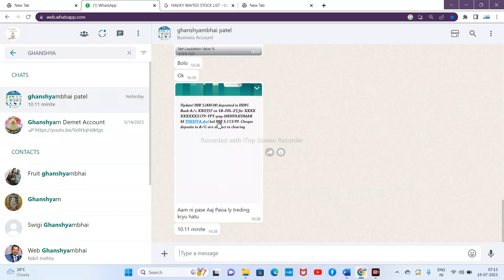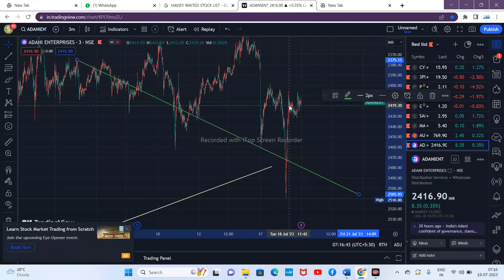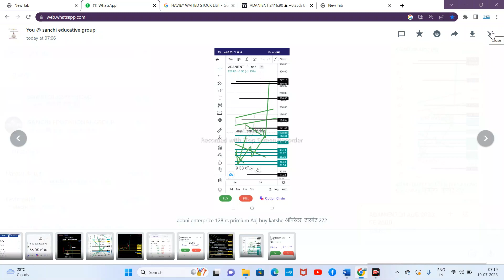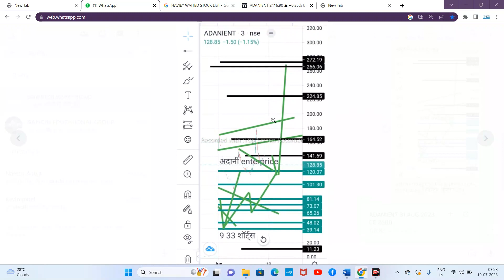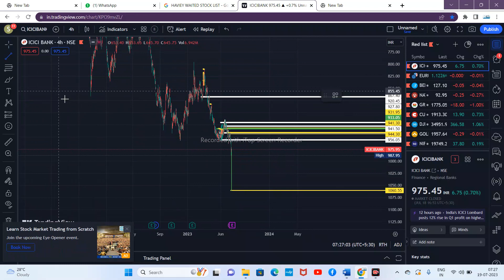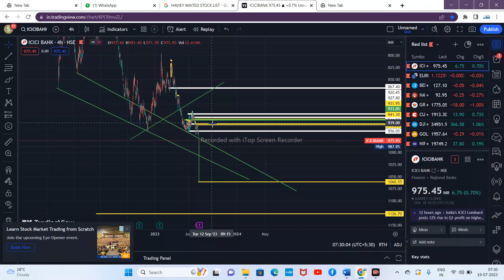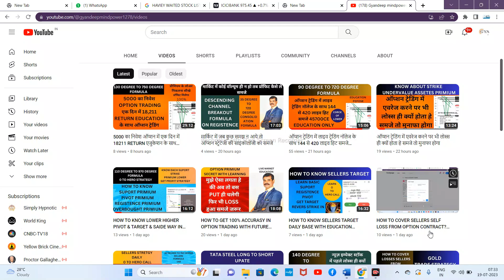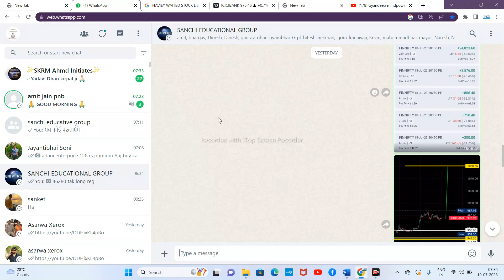5 PIVOT TO 720 REGISTENCE FORMULA FROM HEAVEY WAIGHET STROCK( ADANI ENT & RELIACNE RESERCH EDUCATION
रजिस्टर
पेपर ट्रेडंग परपोज़ ]
मुख्या उद्देशय।